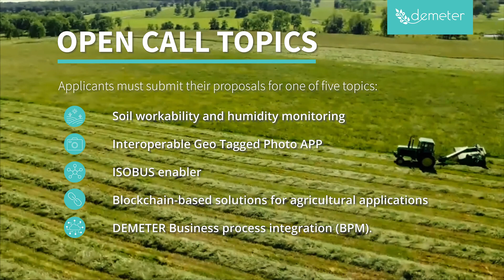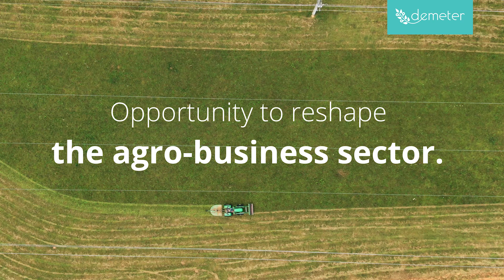DEMETER Open Call - DEVELOP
The DEMETER Open Call #1 - DEVELOP aims to attract and engage startups/ SMEs with technology products that can be implemented within the agro-business sector. DEMETER will fund the integration and interoperability activities of these technology solutions. Such solutions will enlarge and enrich the pool of technology offers/options within DEMETER, towards the co-creation of particular solutions to overcome end-users’ needs and challenges. A total budget of €300,000 is available with 8-12 applications expected to be selected.

Applicants must submit their proposals addressing one of five topics
1. Soil workability and humidity monitoring
2. Interoperable Geo Tagged Photo App
3. ISOBUS enabler
4. Blockchain-based solutions for agricultural applications
5. DEMETER Business process integration (BPM)

The Open Calls are open from 16th September until 18th November at 17.00 (CET).  Applications are being managed through the F6S platform